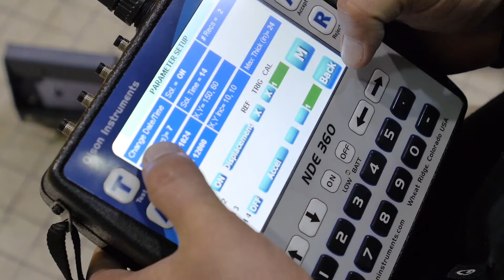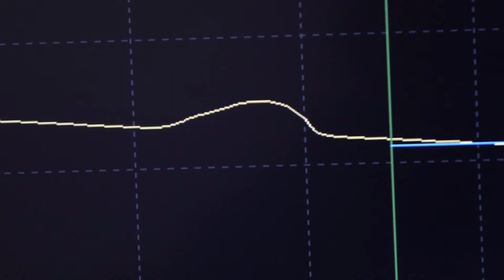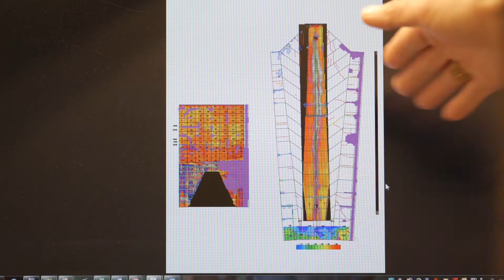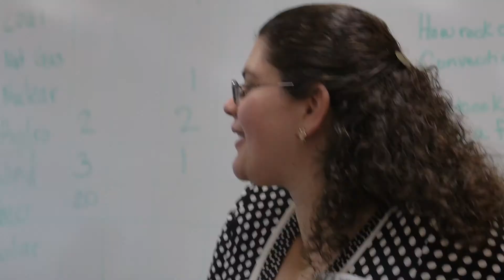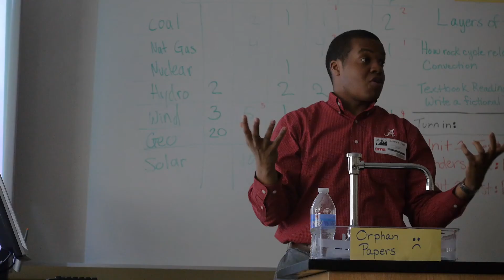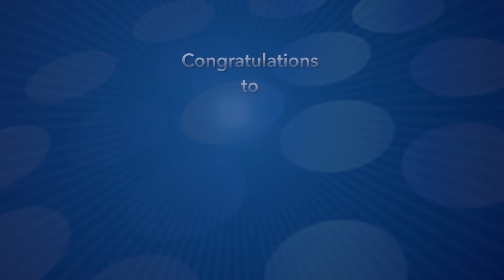Electric Power Research Institute Awarded Jerry Award from Charlotte USA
The Electric Power Research Institute (EPRI) plays a strategic role in strengthening Charlotte USA as the New Energy Capital. The independent, nonprofit, research and development organization addresses challenges in electricity generation, delivery and end-use. Among other areas, EPRI focuses on the environment, reliability, efficiency, affordability, health and safety. Because it uses a collaborative model in conducting R&D, EPRI brings more than 2,000 industry leaders, scientists and engineers from around the world to its Charlotte campus each year. This makes these offices and laboratories a global center for innovation and problem-solving in the electricity sector. With its 2012 expansion, the Charlotte operation employs more than 200 people on its 45-acre campus in University Research Park. EPRI is a scientific and strategic asset for Charlotte USA's burgeoning energy hub that our competitors can't match.